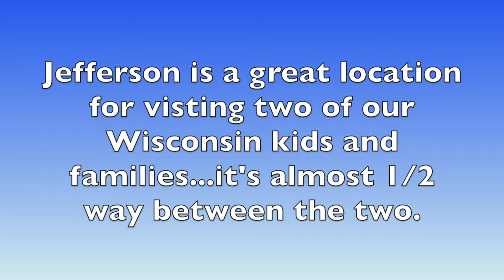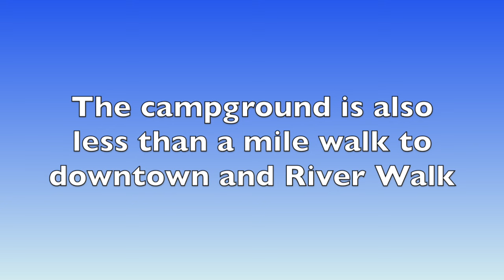Yr 7: On the road SOUTH! New Passenger, Changes over summer and in the future!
It feels so weird!!  We spent spring, summer and fall in Wisconsin...7 full months...the longest we've ever done since we started living full-time in our RV home. We'll tell you why...the changes of this summer compared to past...our possible changing future and a new passenger named Bob!

FREE APP for free camping:  freecampsites.net

FILMED WITH: Samsung S22 Android smartphone